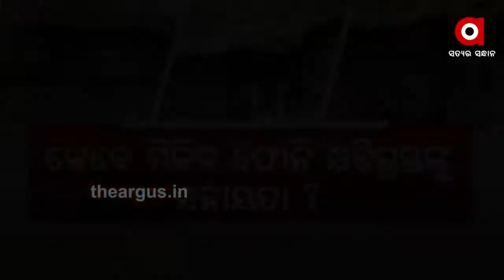ବିପନ୍ନଙ୍କୁ ମିଳିପାରିଲା ନାହିଁ ସହାୟତା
ଫନି ବାତ୍ୟାକୁ ପୁରିଲାଣି ଦେଢ଼ ବର୍ଷ...ତଥାପି ବିପନ୍ନଙ୍କୁ ମିଳିପାରିଲା ନାହିଁ ସହାୟତା...ସରକାରୀ କଳର ମନମୁଖୀ ଶାସନ ଆଗରେ ବଳି ପଡ଼ିଛନ୍ତି ଫନୀ କ୍ଷତିଗ୍ରସ୍ତ... କାହାକୁ ମିଳିଲା ଘର ତ ଆଉ କିଏ ରହିଗଲା ପାଲ ତଳେ...ବର୍ଷା ଦିନ ଆରମ୍ଭ ହୋଇଯାଇଥିବା ବେଳେ ଦୁଃଖ ଦୁର୍ଦ୍ଦଶାରେ ଦିନ କାଟୁଛନ୍ତି ବାତ୍ୟା ବିପନ୍ନ.
TheArgus Odishanews Puri FaniWatch all the current, latest and breaking news only on "TheArgus.in" LIVE TV. The one-stop destination for LIVE news on politics, entertainment, sports, gadgets, and business.